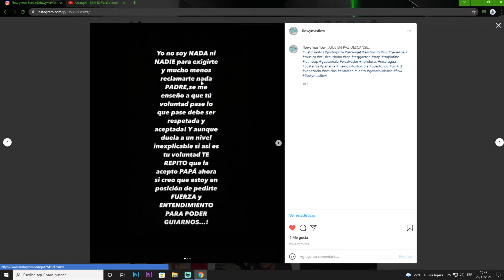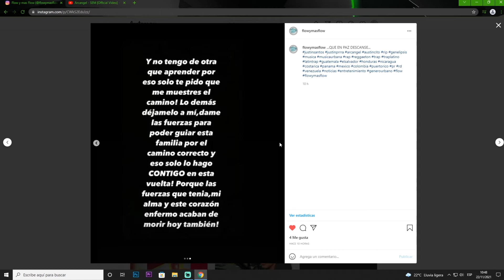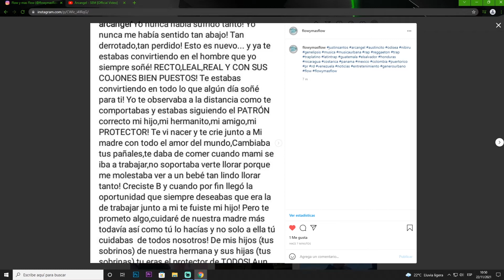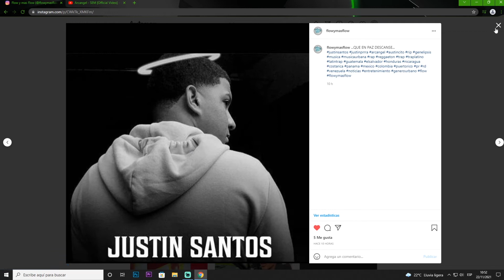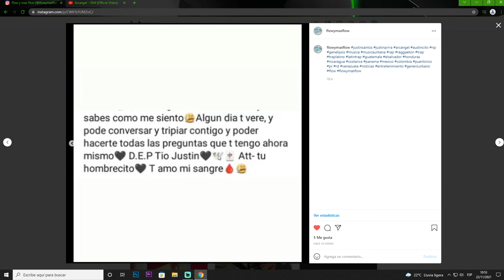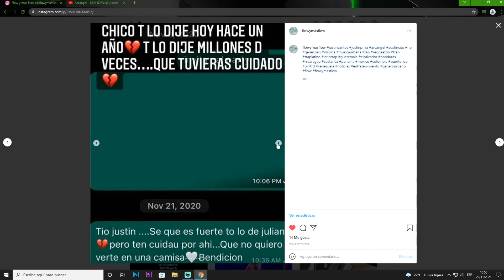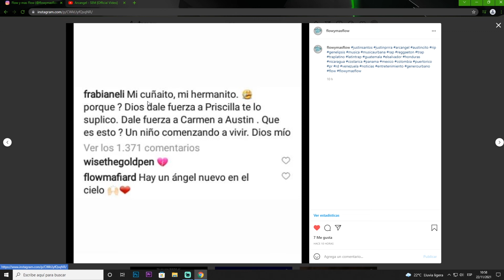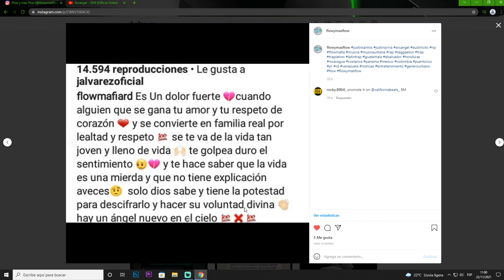FALLECE EL HERMANO DE ARCANGEL, JUSTIN SANTOS